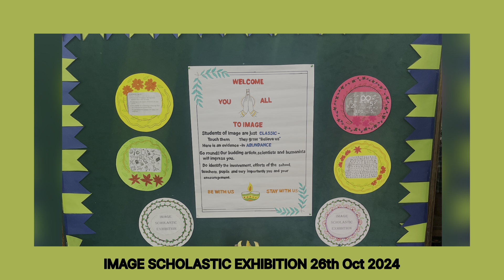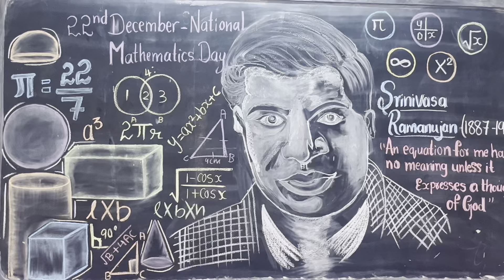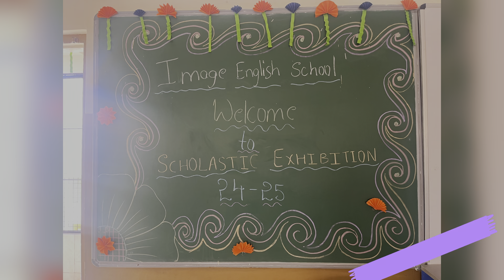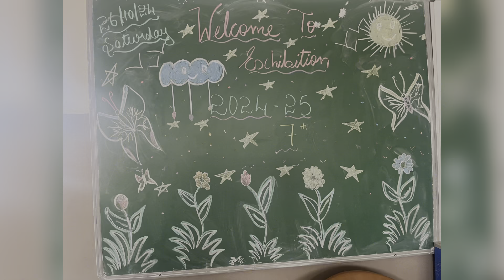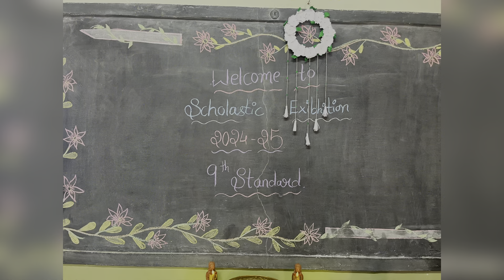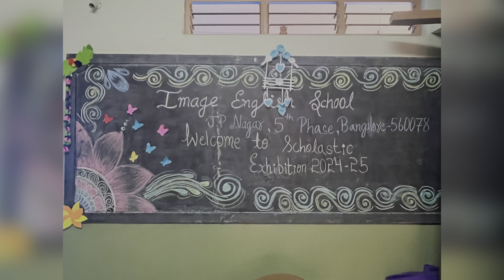🌟 Highlights from the Scholastic Exhibition 2024 at Image School, Bengaluru 📚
Dive into the highlights from the Scholastic Exhibition held on October 26, 2024, at Image School, Bengaluru! 🎉 This vibrant event showcased the creativity and dedication of our students, featuring innovative projects, inspiring presentations, and engaging displays. ✨ Relive the unforgettable moments and celebrate the achievements of our young scholars! 👍🏼💬